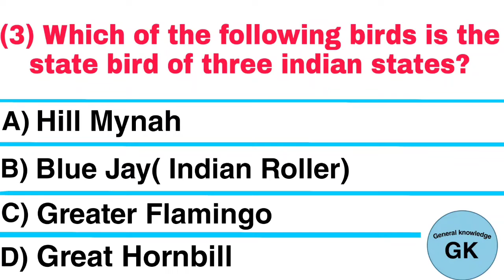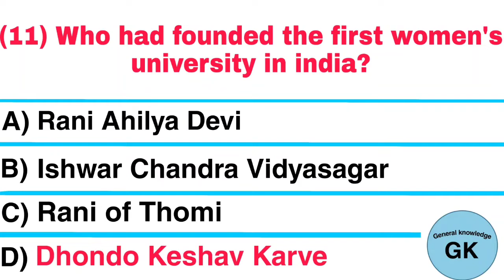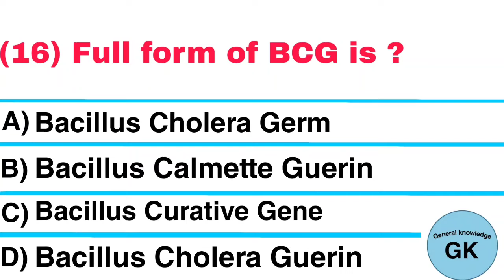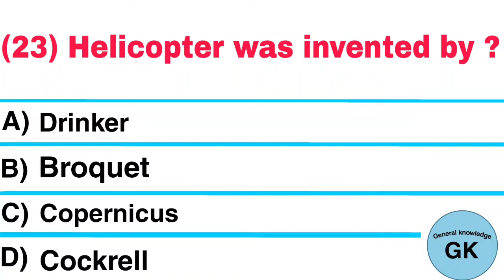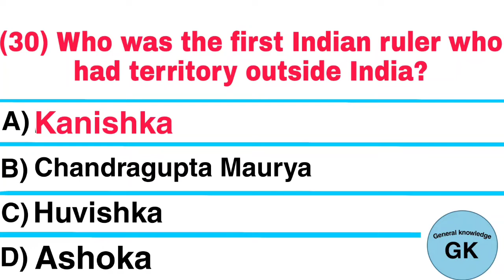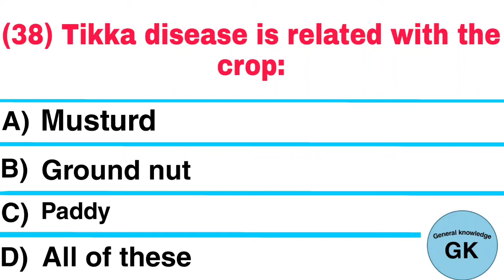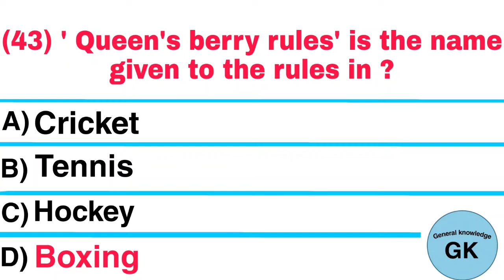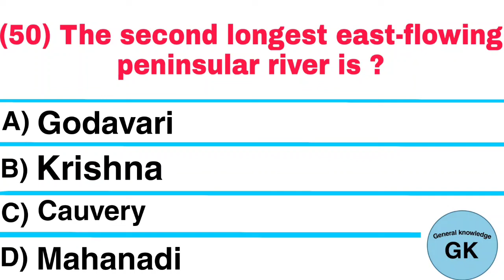General knowledge mcq | General Knowledge Quiz | GK MCQs 2022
jkssb je
jkssb je civil
jkssb faa
jkssb faa exam date
jkssb si
jkssb books
jkssb blood relation
jkssb biology
jkssb computer
gsssb deputy inspector fisheries syllabus
jkssb exam
jkssb english
jkssb gk
jkssb health
jkssb history
jkssb history of india
jkssb interview